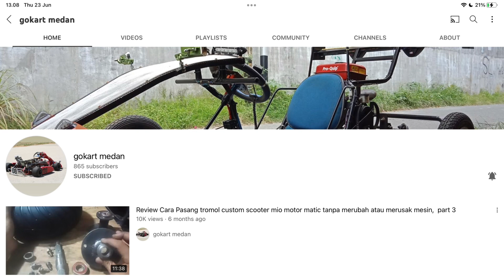Makna wisuda bagi para siswa wisudawan/wisudawati (1/3)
Makna wisuda bagi para siswa wisudawan/wisudawati

Wisuda bukanlah"uwessudah", tapi wisuda adalah momen memasuki awal yang baru menuju hari-hari esok yang lebih gemilang. Toga dan segala perangkatnya hanyalah balutan pakaian yang bermakna persiapan energi baru menuju ke pulau harapan. Isinya bukan pada balutannya, tapi dalam semangat memaknai ABC: Adapt, Build, and Collaborate. Tentang apa itu ABC dapat simak videonya di kanal youtube "Miftahussalam Medan TV", disampaikan oleh Prof. Dr. Bustami Syam, Ketua Umum/Nadzhir Yayasan Pendidikan Islam Miftahussalam Medan.
Jadi apa makna wisuda bagi para siswa wisudawan/wisudawati Miftahussalam! Yuk, kita simak!
Ada tiga bagian video, pertama video bersama siswa SMA Darussalam dan Kepala sekolahnya yang juga content creator bidang motor dan gokart.
Selamat dan sukses wisuda para siswa siswi harapan bangsa.
Bustami SYAM
Guru Besar USU/Ketua Umum YPI Miftahussalam